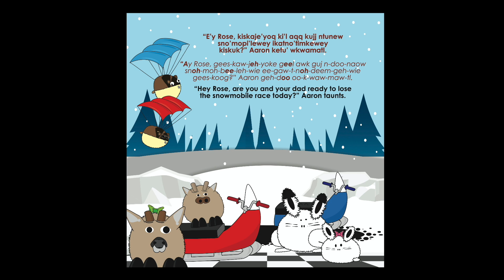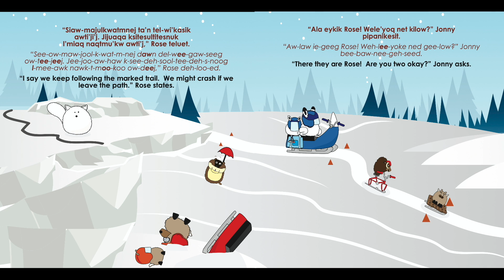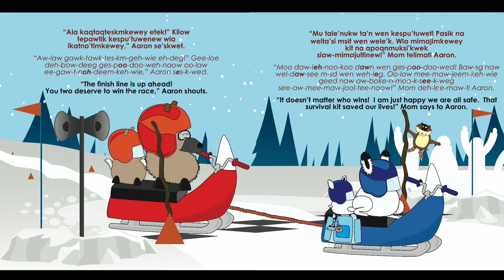ALWAYS HAVE A PLAN Mi'Kmaw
Always Have A Plan, an FNEII project funded by the Department of Canadian Heritage: Rose and Aaron love to compete. The only problem is that Mimi knows that safety is more important than winning, Aaron needs to find out the hard way. Join the two of them to find out which one wins the snowmobile race. Be sure to watch the videos of Elders reading our stories.